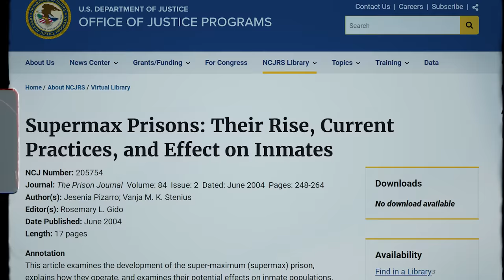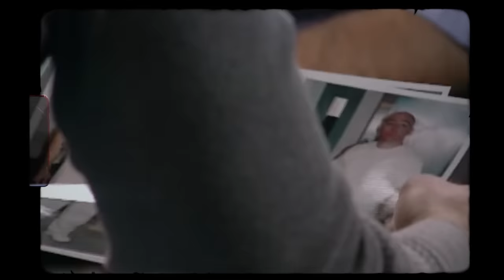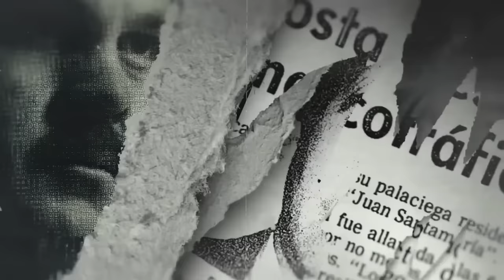A Day In The Life Of An ADX Supermax Prisoner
In a world of internet fraud, terrorists, and serial killers, it's only normal that the number of maximum security prisons in the United States is on the rise. While there are many prisons in the U.S. Federal Correctional Complex, none of them could be compared to ADX Florence, the maximum security correctional facility.